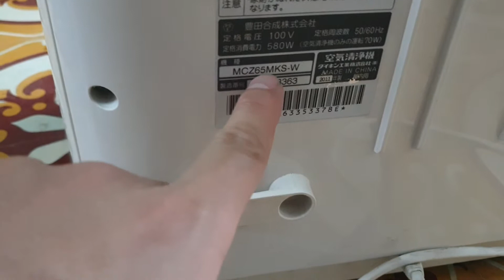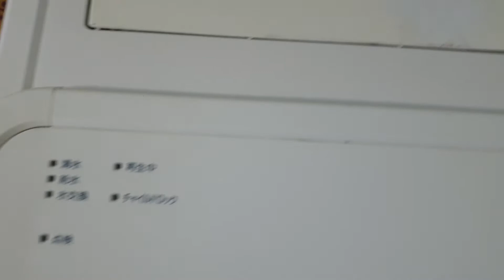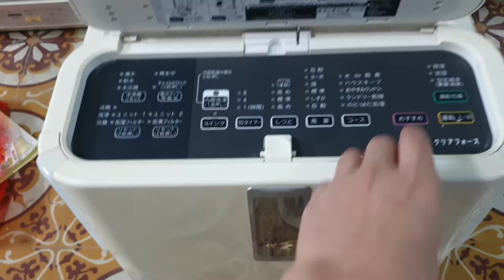0989897559- Máy lọc không khí 3 chức năng Daikin MCZ65 giá 3.5 triệu...25/04/2021